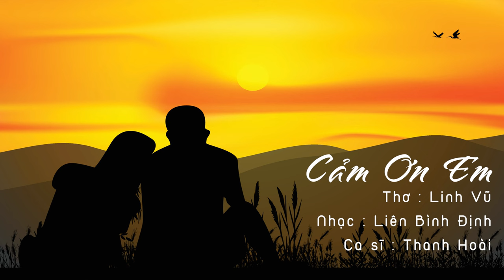Cảm Ơn Em - Thanh Hoài | Thơ: Linh Vũ | Nhạc: Liên Bình Định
🎵 Ca khúc: CẢM ƠN EM
🎼 Thơ : Linh Vũ | Nhạc | Liên Bình Định
🎙Ca sĩ : Thanh Hoài
💻 Editor : Tú Hiền
✒ Booking:  Nhạc Thánh Ca Toàn Quốc (Nationwide Event)